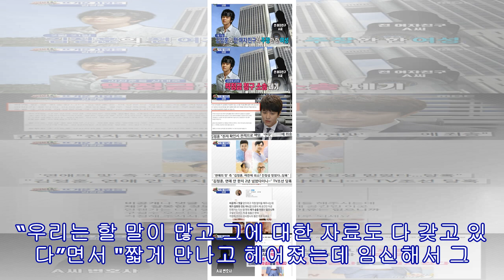신아람 기자 - [리붓] 김정훈, 임신한 前 여자친구에 피소…상반된 주장에 끝없는 공방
[신아람 기자] UN출신 김정훈이 전여자친구와의 진실공방이 계속되고 있다.  지난 2월 26한 매체는 김정훈 전 여자친구 A씨가 약정금 청구 소송을 제기했다고 전했다.  A씨는 김정훈 아이 출산을 앞두고 금전적인 문제로 갈등을 빚었으며 김정훈이 임신 중절을 종용했다고 주장했다.  A씨 주장에 따르면 김정훈에게 임신 중이라는 사실을 알리자 임신 중절을 권유, 집을 구해주겠다고 했지만 임대보증금을 내주지 않은 채 연락이 두절됐다고 한다.  또 김정훈이 1,000만 원의 임대차보증금과 월세를 지급하기로 했으나 계약금 100만 원만 주고 ...